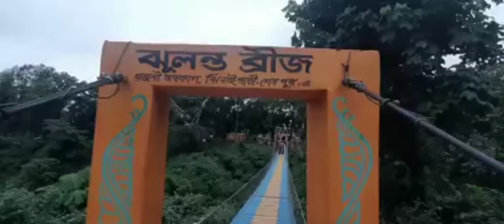Jhulanto Bridge Sherpur.ঝুলন্ত ব্রীজ।shohelchannel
Jhulanto Bridge Sherpur.ঝুলন্ত ব্রীজ।

Sherpur tour,
bangla news update
 Gojni Obokash New
 ঝুলন্ত ব্রীজ
 gojni drone view
 গজনী অবকাশ
 gojni lake drore view
 Sherpur sherpur bridge
sherpur news